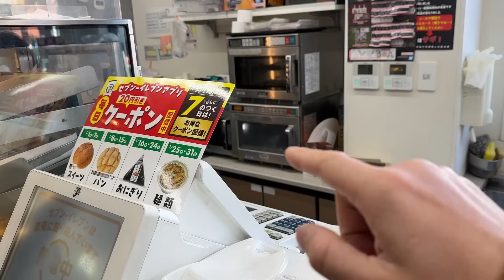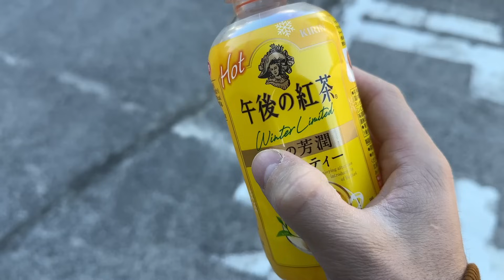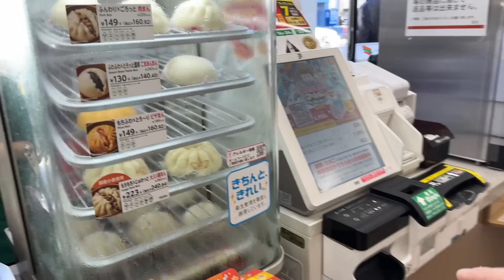MANGIO nei SUPERMERCATI GIAPPONESI - LA GUIDA DEFINITIVA DEI KONBINI | PRATTQUELLO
Quando sei di fretta a Tokyo non te fa venì l'ansia per magna. In questo video te mostro la soluzione con la guida definitiva dei konbini giapponesi in cui puoi fare la colazione, il pranzo, la merenda, la cena ed anche il post serata.
Sarà  bono? Viè con me a scoprirlo!

🌭 COSA MANCA al MULINO se vuoi fare un REGALO?➜
Se hai letto fino a qui sei una persona che legge le descrizioni: ciao bella persona! Commenta con "snackino!"

00:00 Introduzione
00:50 Colazione
06:21 Pranzo
12:28 Merenda
16:14 Cena
19:29 Post Serata